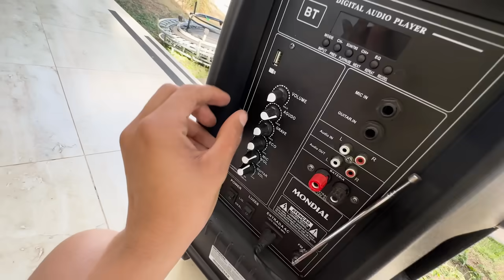SABOTEI A NOVA MANSÃO DOS ROSA *Trolagem épica !